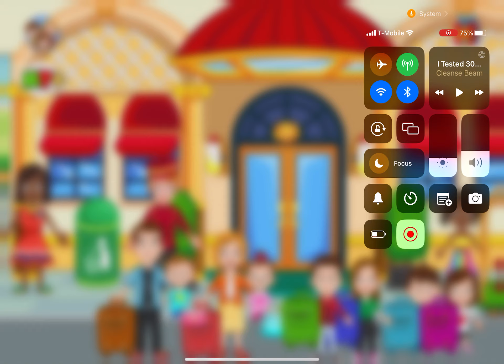My Town VIP part 2